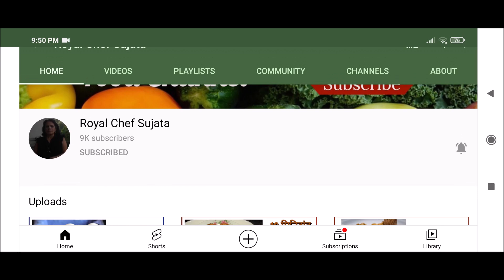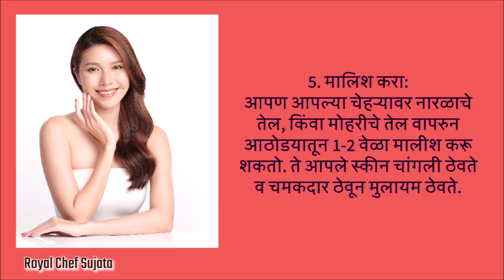थंडीमध्ये रात्री झोपताना चेहऱ्यावर काय लावावे ज्याने त्वचा सॉफ्ट व चमकदार दिसेल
थंडीमध्ये रात्री झोपताना चेहऱ्यावर काय लावावे? ज्याने त्वचा सॉफ्ट व चमकदार दिसेल विडियो इन मराठी
Night Skin Care Routine For Winter In Marathi
थंडी हा सीझन चालू झाला की आपल्याला आपल्या त्वचाची काळजी काशी घ्यावी ह्याच प्रश्न पडतो. कारण की थंडी मध्ये त्वचा कोरडी पडते. त्यासाठी काही सोपे 5 उपाय आहेत ते करून पहा.